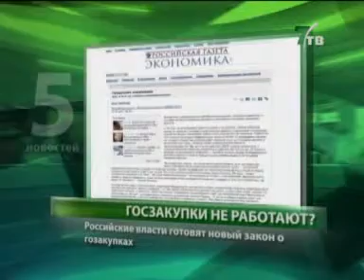Пять новостей (NotaBene 14.10.11)